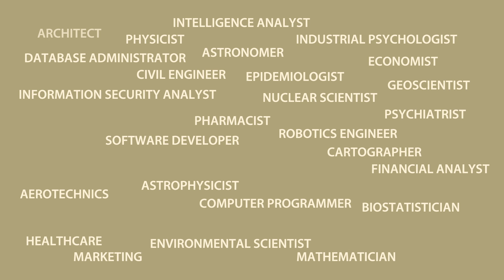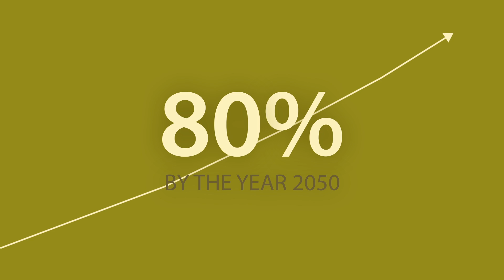Economic benefits of gender equality: STEM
Reducing the gender gap in Science, Technology, Engineering and Mathematics (STEM) education areas helps reduce skills gap, increase employment and productivity of women and reduce occupational segregation. This would foster economic growth via higher productivity and increased labour market activity.